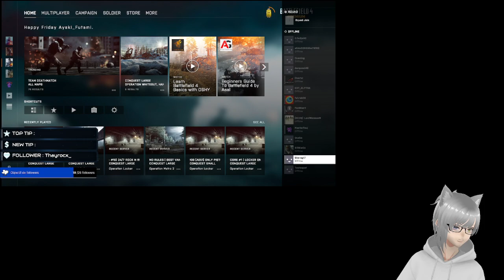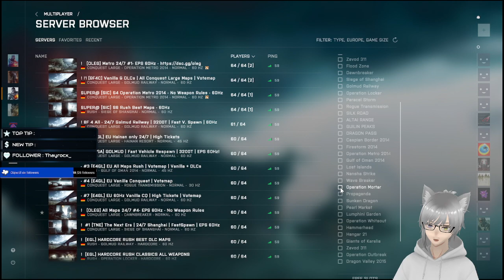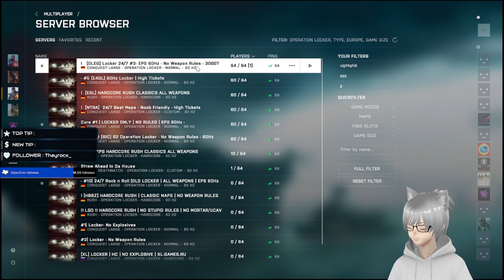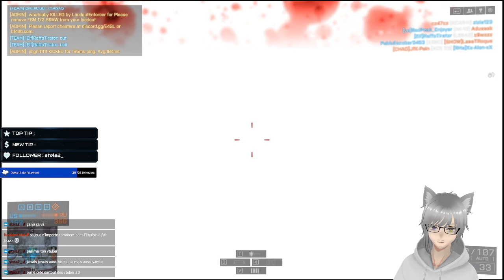Retour sur BF4 le best BF ! (à Mon Avis)